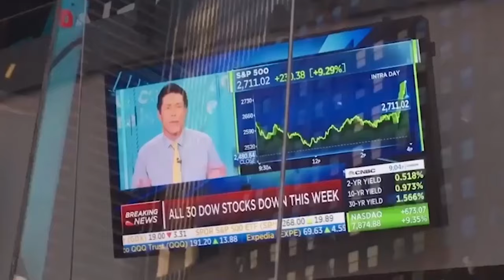Lara Trump & Daniela Holmqvist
Join Lara Trump & Daniela Holmqvist as they discuss her golf career, growing up around the world, making it to America, her famous spider bite, AND MUCH MORE!